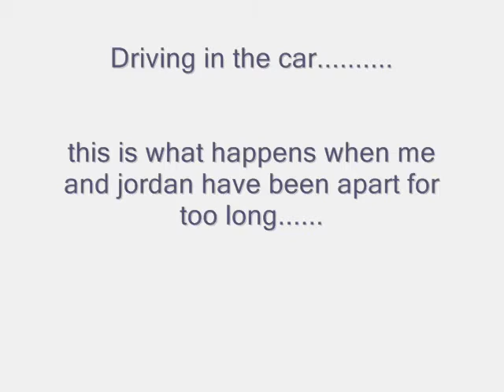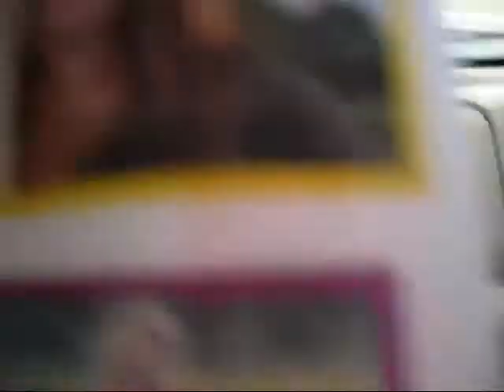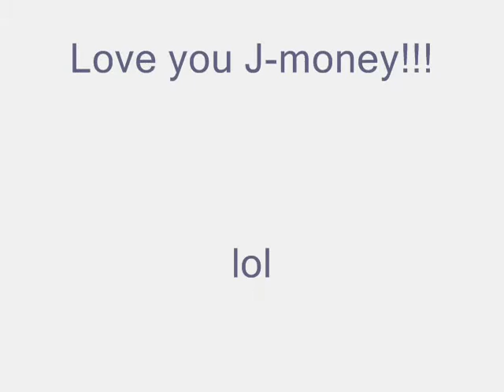Me and Jordan Driving/Singing/Being Idiots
Me and Jordan on the way out to the barn acting like idiots...as usual.  This is what happens when we havent seen each other in a while.